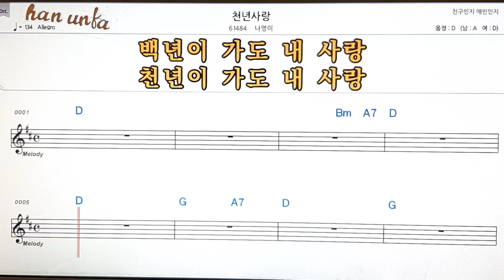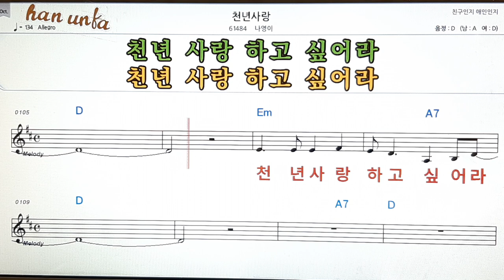천년 사랑/나영이👍노래 반주, 코드 악보,가라오케💋Karaoke*Sheet Music*Chord*MR